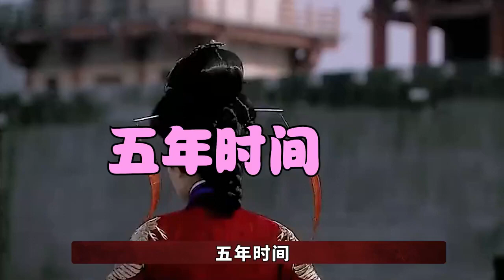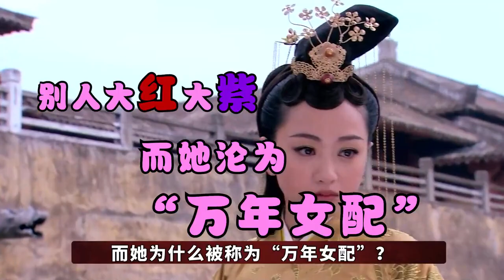毫无名气的赵丽颖，为何会被于正力捧，成为《陆贞传奇》的女主？【隐秘世家】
隐秘世家 影视幕后 揭秘 我们制作的所有视频都是以电影或纪录片形式呈现的作品，绝对不包含成人内容。